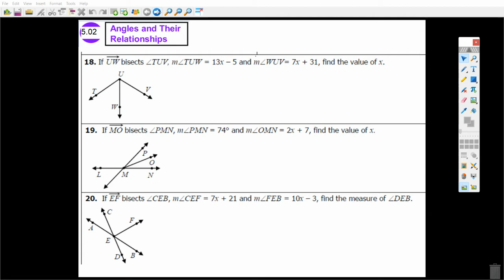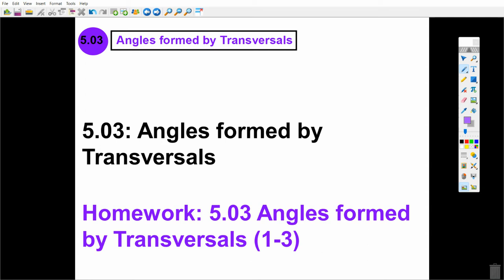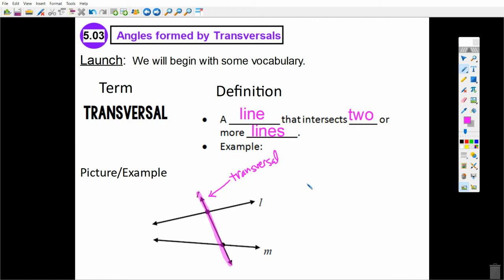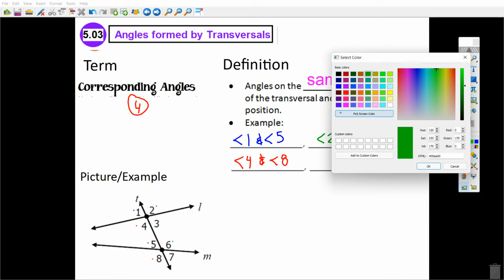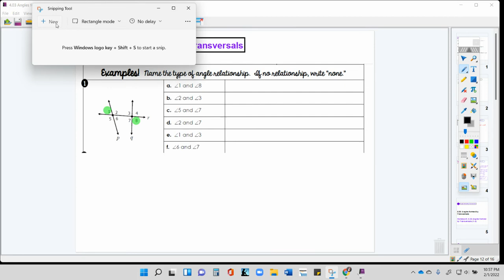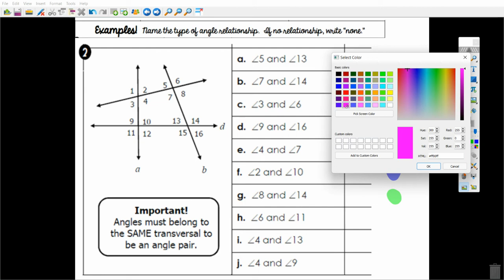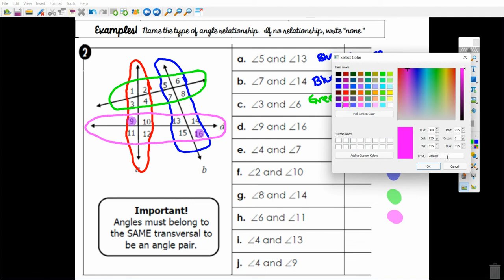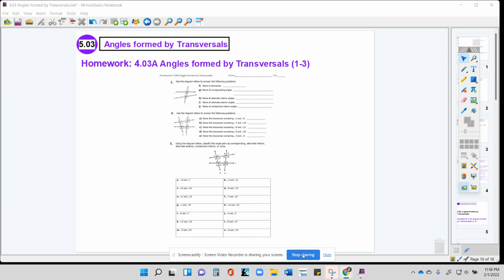Math 2 and Enh Section 5.03 completed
Here is the lesson completed for lesson 5.03.  Please write down the notes in your notebook.